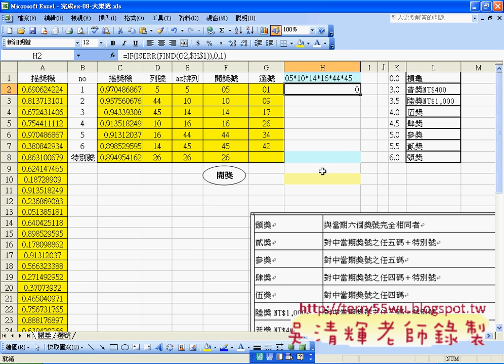07_開獎與抽獎比對說明(EXCEL函數與VBA 吳老師